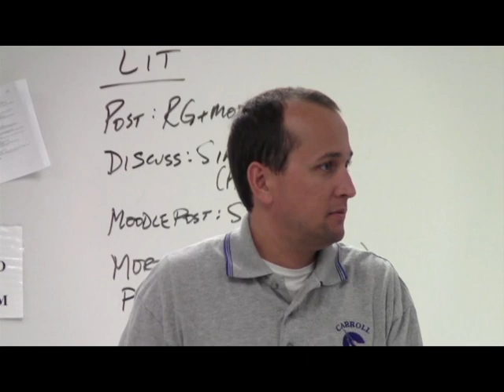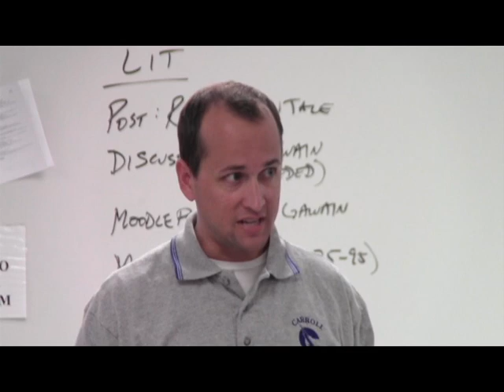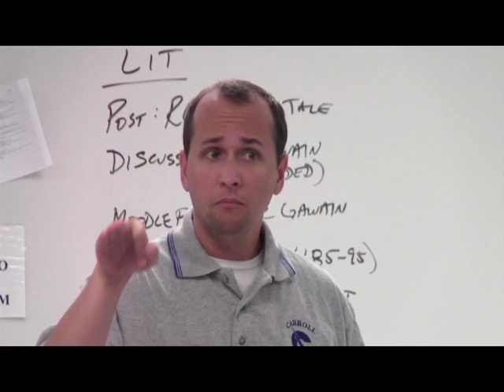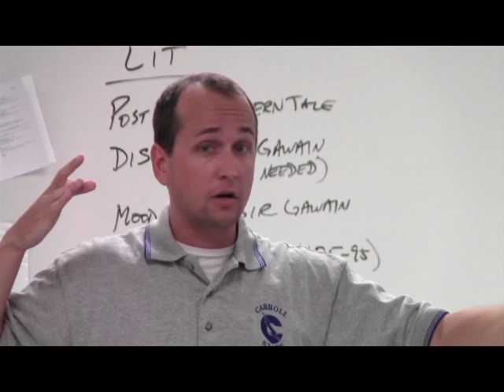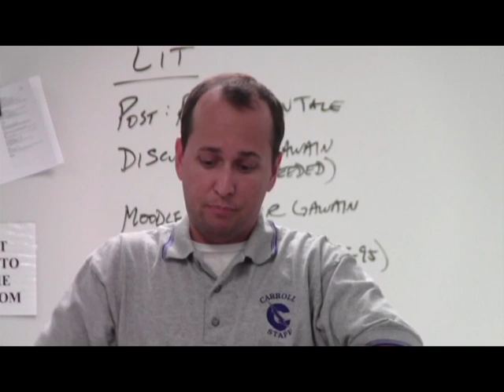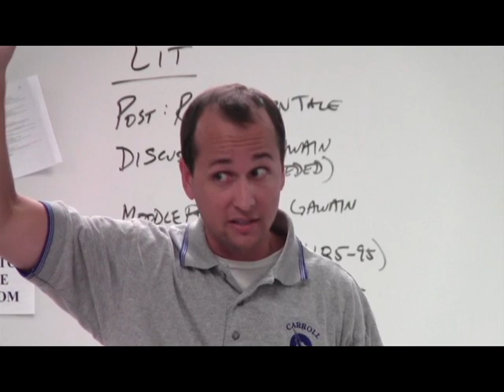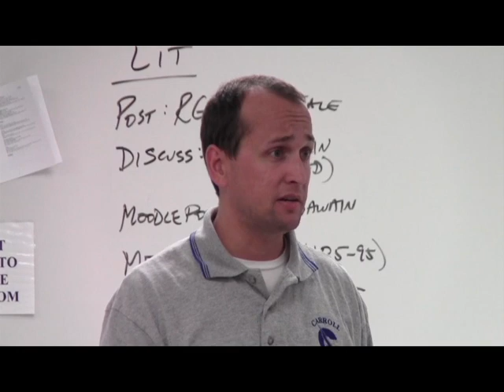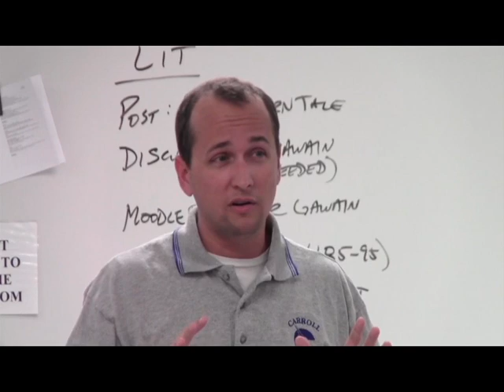Anglo-Saxon - Middle Ages Era: Sir Thomas Malory - Morte d'Arthur (Lecture)